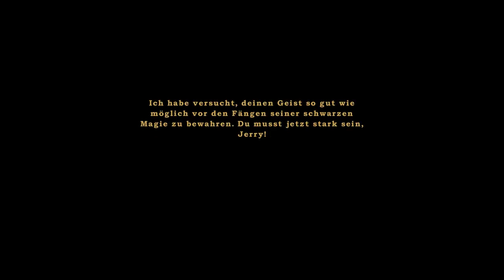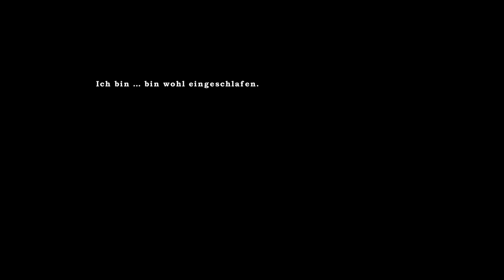Let's Play The Night of the Rabbit [HD][German] 042 - Was für ein Theater!